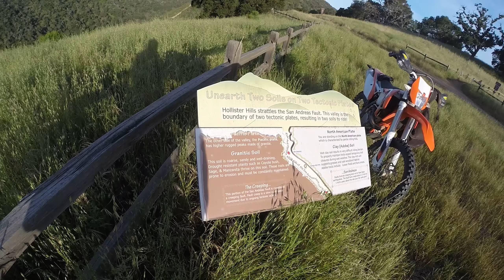Sunny Morning Highlights From The Ride, Hollister Hills, 2016 KTM 350 EXC F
A cool morning ride. I kind of felt like chillin'. Just cruisin'. A little bit of air on the Lodge MX track. A relaxed hill climb up Twin Hills. Single track in Renz. The first one down the trail as I break the spider webs. The smell of the first rays of sun hitting the sage bushes. It's heaven, I swear.

Trails in this vid:
Lights Out
Garcia Gulch
Windmill Maze
OK Corral
Lodge MX Track
Twin Hills Hill Climb